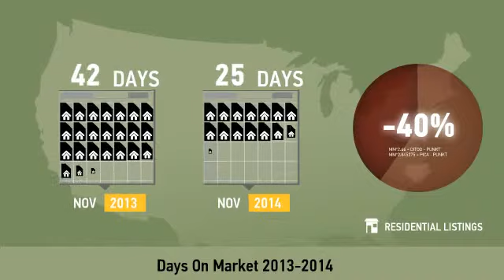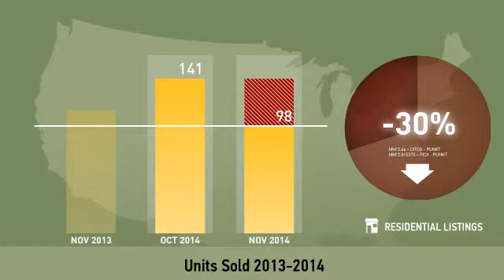Concord,NC, Real Estate Market Update from Allen Tate,December, 2014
Allen Tate Video Update recapping market activity within Concord, NC, during the month of December, 2014